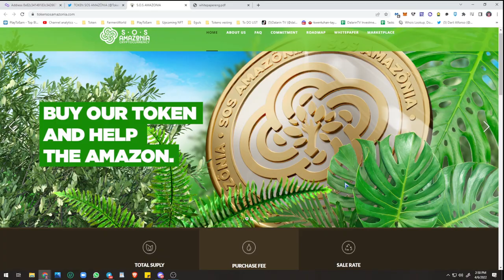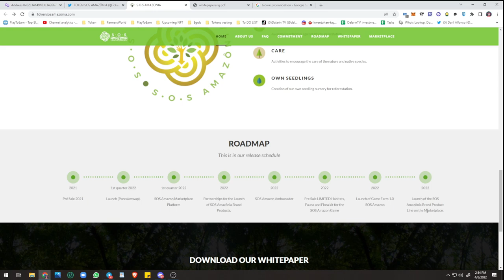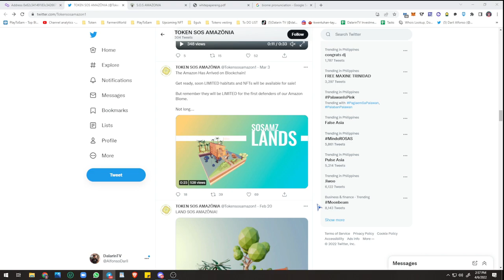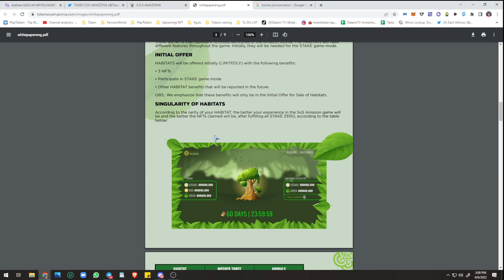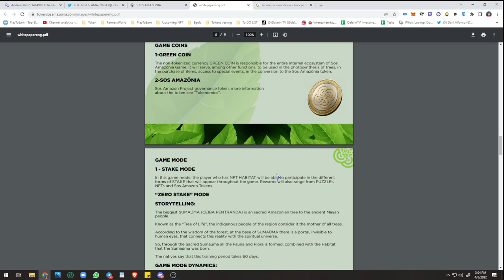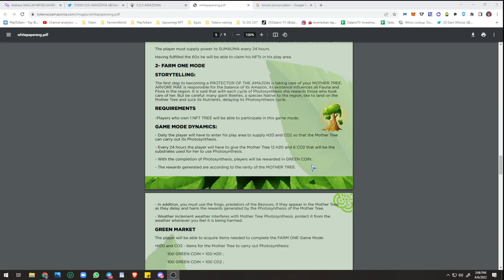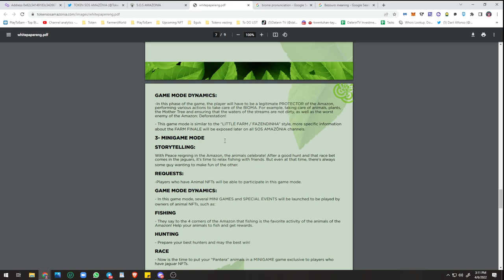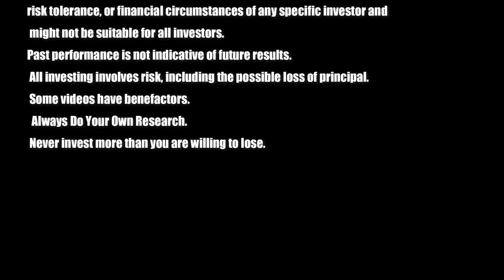SOS AMAZONIA - UPCOMING TOKEN RELEASE - PLAY TO EARN NFT GAMES (ENGLISH SUB)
Hey Guys! So check natin itong SOSAMZ na nft! Tignan natin kung ano ang pwede natin aralin sa nft game na ito para alam natin ang gagawin pag narelease na ang ibang features nito. Let's Go!